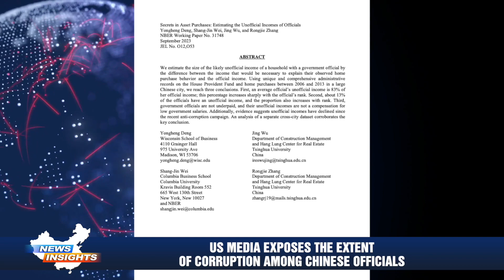US media exposes the extent of corruption among Chinese officials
Evaluating the extent of financial misconduct among Chinese officials is challenging, especially in a nation like China, where data transparency is limited and corrupt practices are widespread. This unreported or illicit income is called "gray income" within official circles.